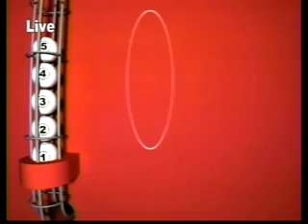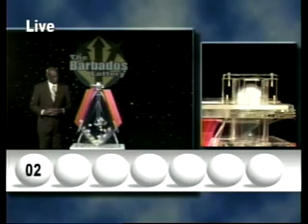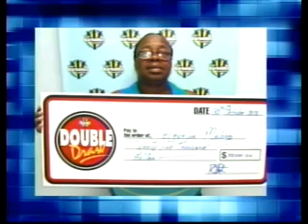Double Draw Evening 16507 12302013